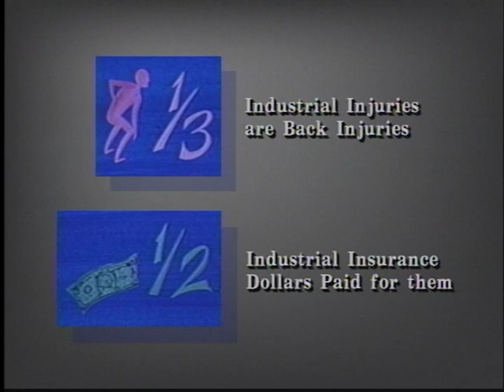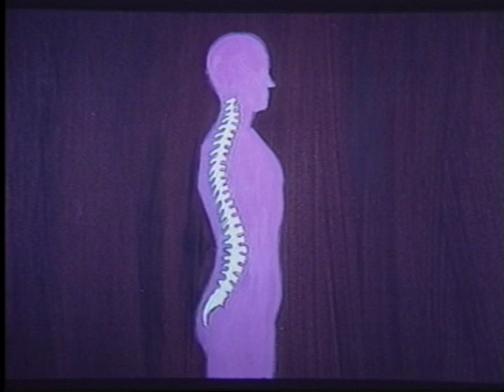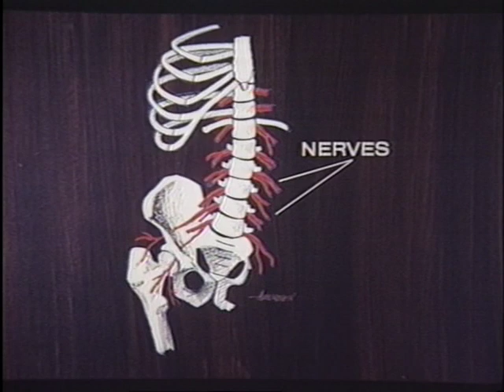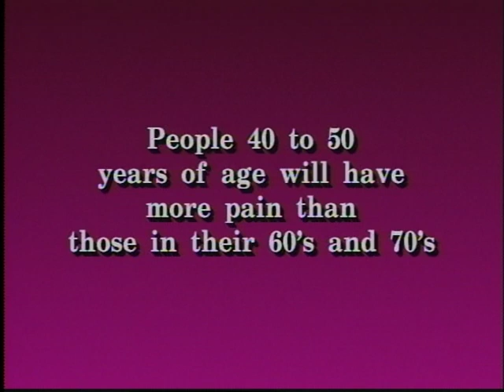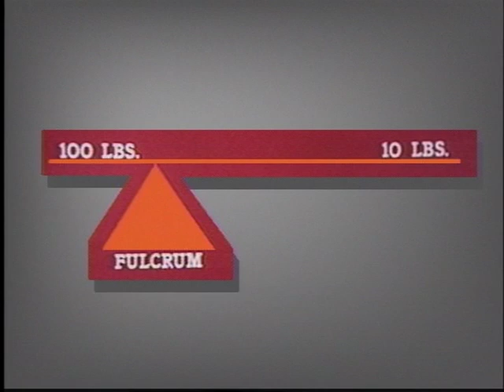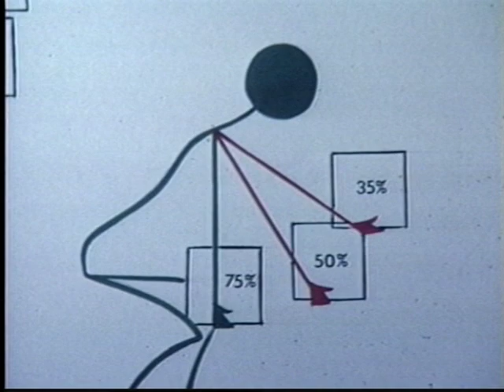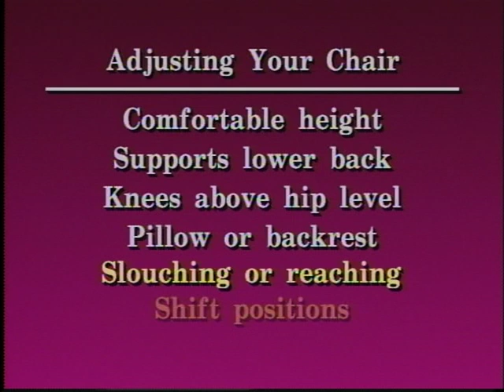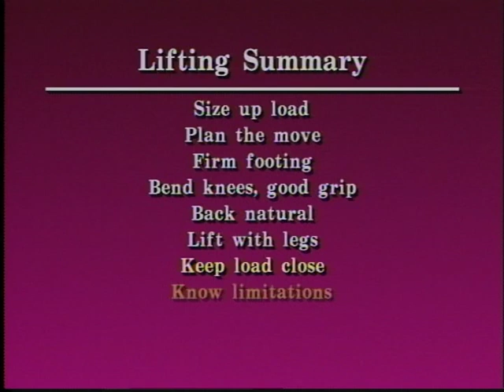Back Your Back : Back and Muscle Injury Prevention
Back Your Back : Back and Muscle Injury Prevention - Washington State Dept. of Labor and Industries 1992 - Video V0146 - Explains the potential causes of back injuries, and discusses ways to prevent back pain. Covers establishing load capabilities and proper positioning. Slides to Video format. *Permission is granted to duplicate this tape in its entirety only for non commercial purposes.